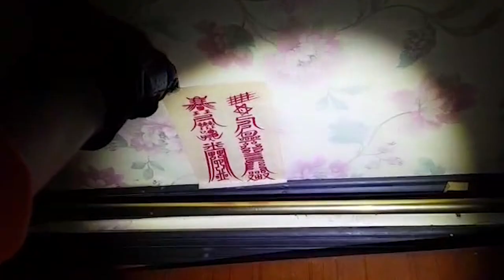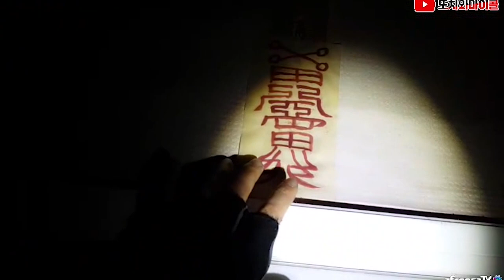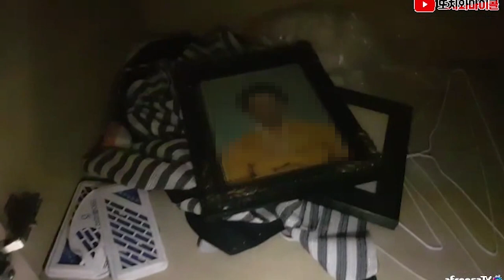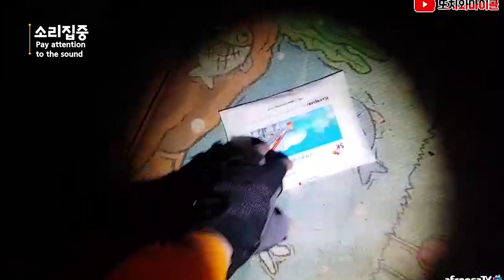[ENG SUB] 할머니.. 할머니.. 제 몸에 들어오시겠습니까?